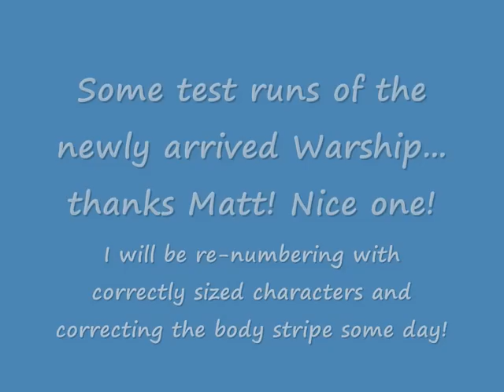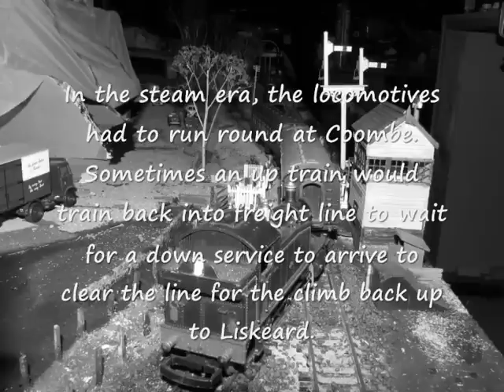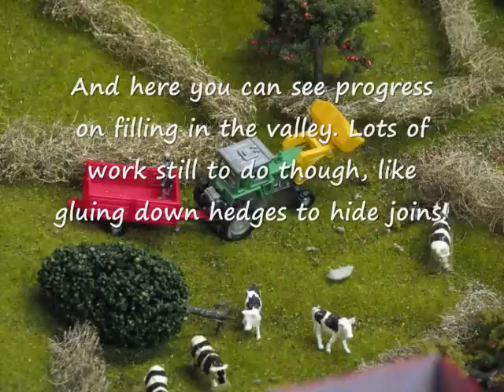Liskeard to Coombe Junction Model Railway during 2008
A few videos and shots of the last year of the line before significant improvements.